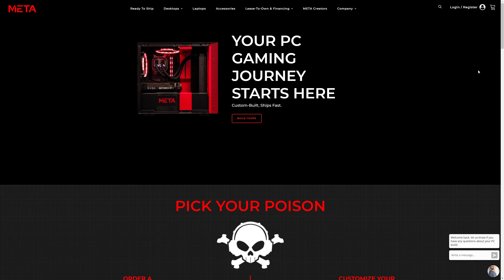Meta esiste già, Facebook che farà ?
A quanto pare esiste già un'azienda di nome Meta, e cosa farà ora Mark Zuckerberg ?

Seguimi!